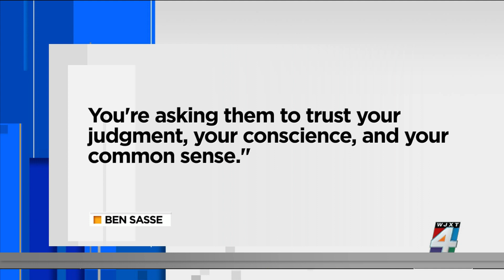Sasse leaves Senate, starts at University of Florida on Feb. 6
Nebraska Republican Ben Sasse resigned from the U.S. Senate on Monday as he prepares to take over as University of Florida president on Feb. 6.